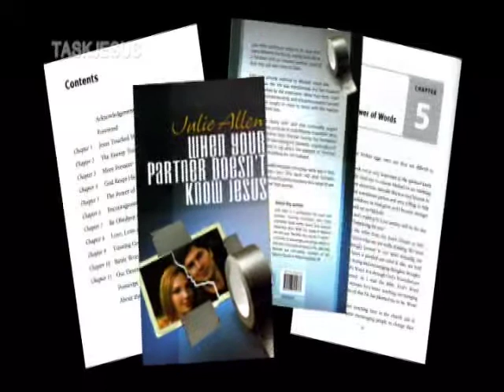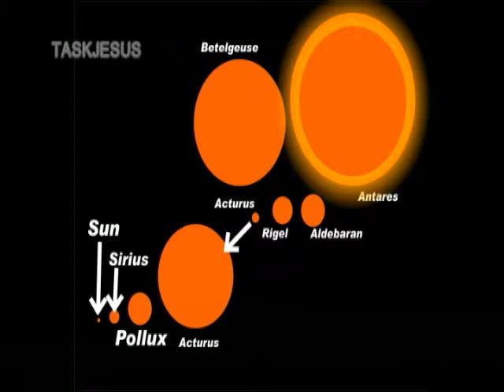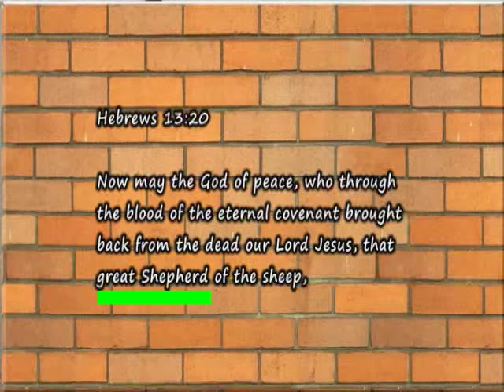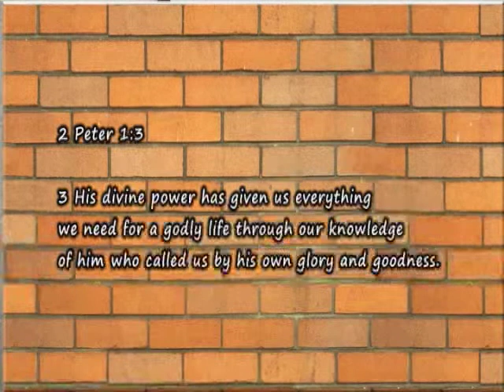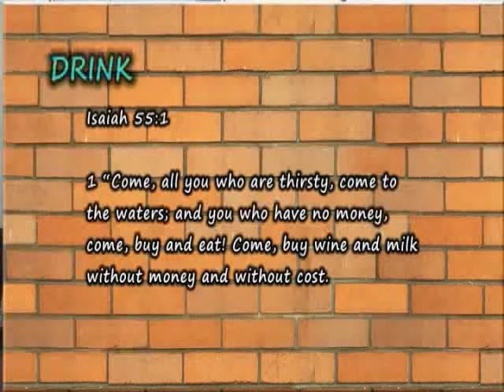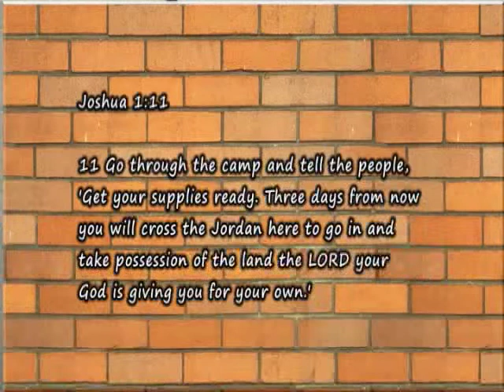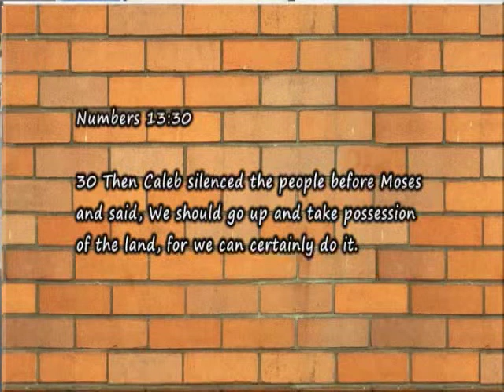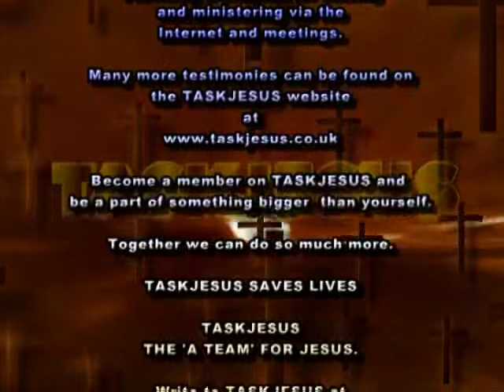MICHAEL ALLEN VALLEY OF THE CAST DOWN SHEEP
Michael is passionate about helping people being released into all that God has planned for them. More and more he sees Christians walking with low confidence, self-esteem, filled with worry and past hurts. God has a life plan for each of us and without our help, He cannot fulfil His plans.
In this season when the world wants to tear down religion, it is time to rise up be strong and of good courage taking kingdom authority with each and every step. Michael looks at Psalm 23 with new eyes, taking us from the valley of cast sheep into new pastures from old pathways into new pathways letting go of your ways and relying on the good, the great and the chief shepherd to led and guide you in your life.
Mike and His wife Julie have a ministry called Be Who You Can Be In Christ and run courses on developing your Christian walk with Jesus in you.